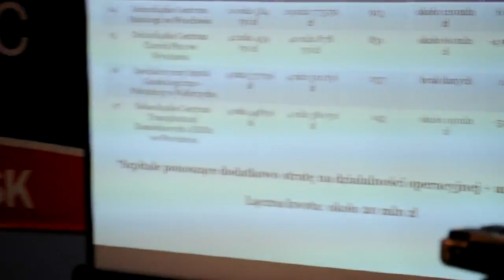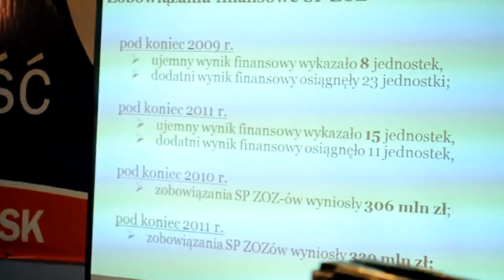Paweł Hreniak konferencja ws sytuacji finansowej dolnośląskiej służby zdrowia cz 2